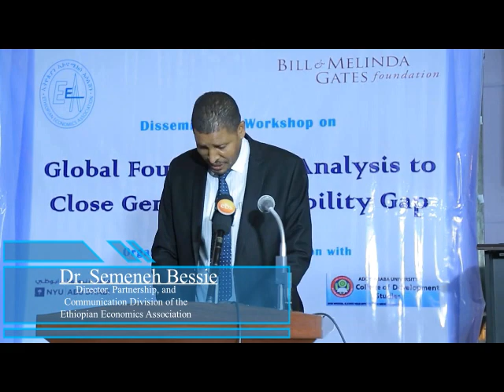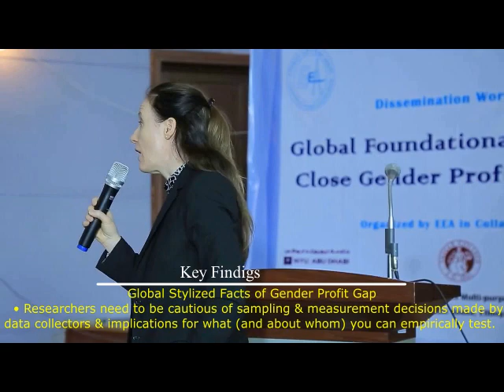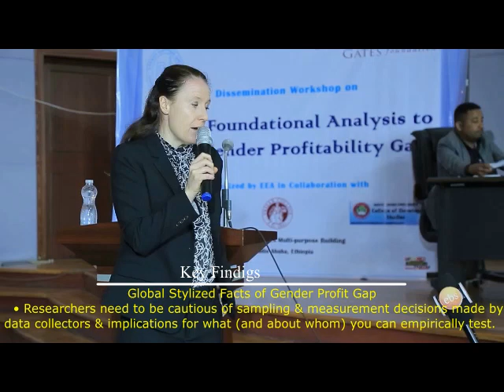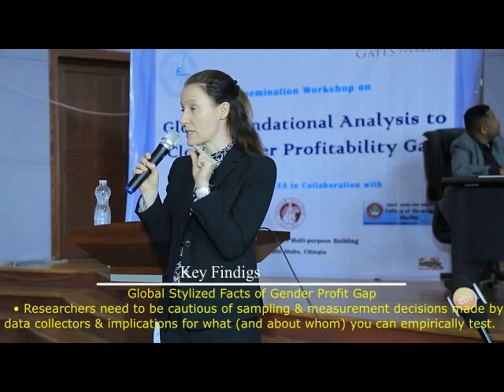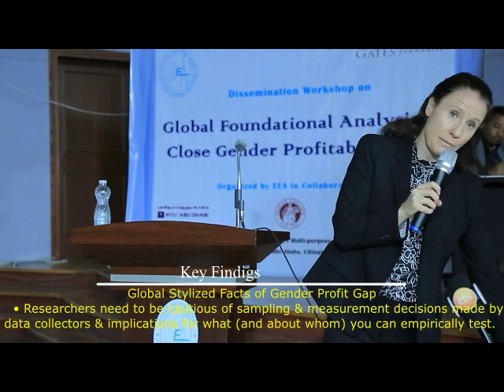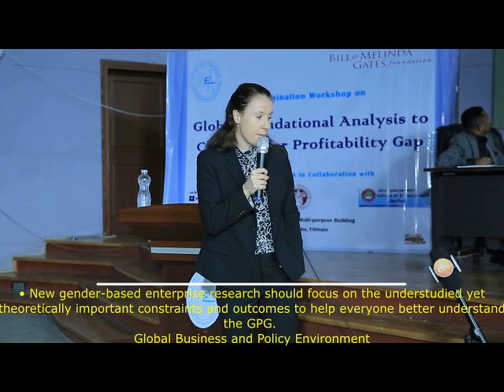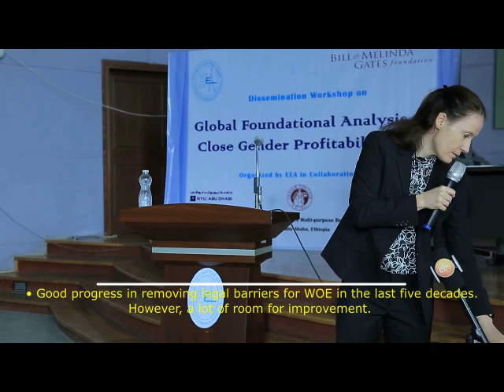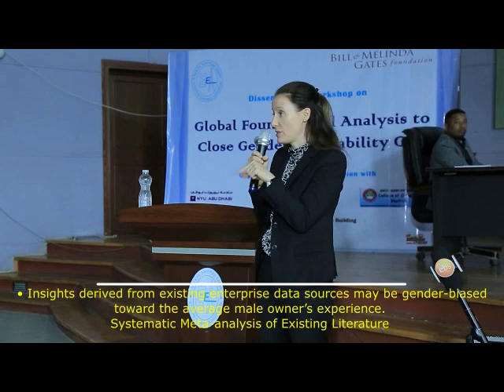Presentation on the Global Component of the Project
The Ethiopian Economics Association (EEA), in collaboration with Vassar College from the USA, the New York University from Abu Dhabi, and the College of Development Studies of Addis Ababa University, has held a dissemination workshop on “Global Foundational Analysis to Close Gender Profitability “GPG” funded by the Bill & Melinda Gates Foundation